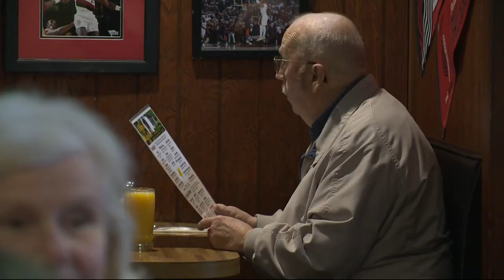Oregon small businesses hurt by pandemic awarded $5,000 in grant money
American Express has awarded three small Oregon companies $5,000 each. The owner of the Covered Bridge Cafe in downtown Stayton explained how the grant will help.